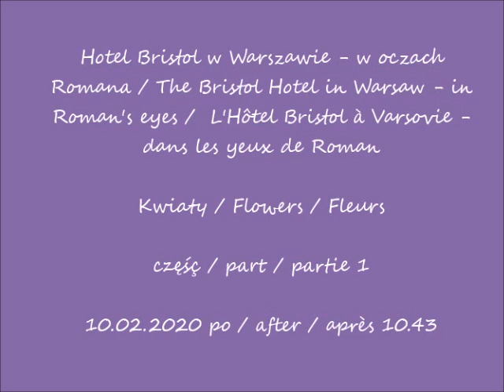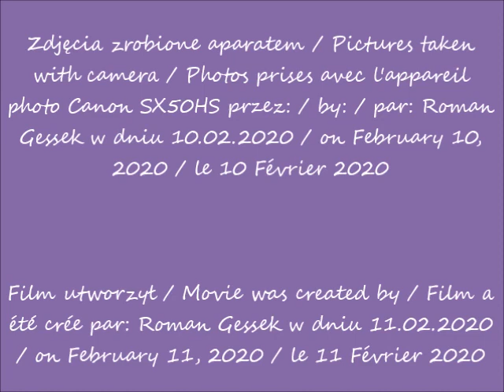2020 02 10 Hotel Bristol w Warszawie kwiaty cz 1 po 10 43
Hotel Bristol w Warszawie - w oczach Romana / The Bristol Hotel in Warsaw - in Roman's eyes /  L'Hôtel Bristol à Varsovie - dans les yeux de Roman
Kwiaty / Flowers / Fleurs
część / part / partie 1
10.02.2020 po / after / après 10.43